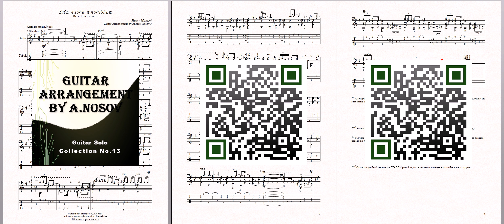The Pink Panther (H.Mancini) Sheet Music and Tabs for Guitar Solo